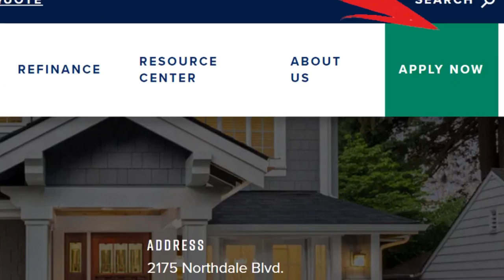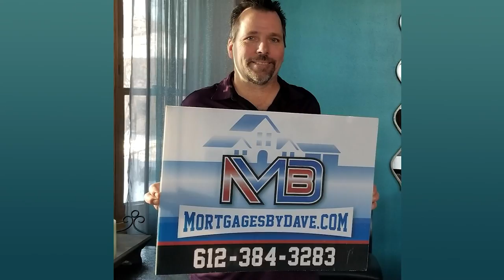Minnesota United | 10 Thousand Takes TV - Ep. #15 for Feb 28, 2022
Minnesota United Sporting Director Manny lagos is our guest talking all things soccer.